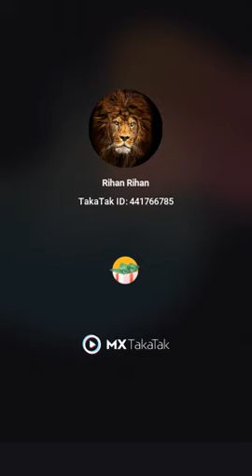goat head cut